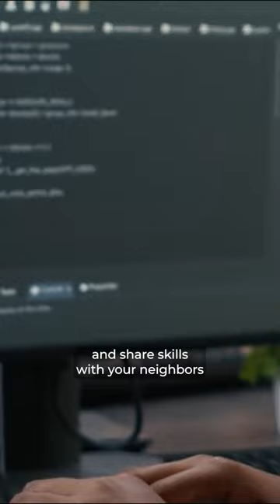Could this economic model replace capitalism?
Many of us struggle with bills, financial burdens, and the constant demands of our busy lives. It's a common feeling to be undervalued and have our skills under-appreciated. But what if there's a solution that goes beyond capitalism?

Imagine a system where you can deposit your time instead of money, sharing your skills with neighbors and meeting each other's needs without the constraints of cash. Since 2017, the Kola Nut Collaborative has been at the forefront of this transformative concept, combining mutual aid, community organizing, and purposeful block parties.

Through their efforts, time banking has been introduced to neighborhoods across Chicago, challenging the dominance of capitalism. It's a hyper-local approach that aims to build a national solidarity economy, where the focus shifts from profit-driven motives to fostering community connections and shared well-being.